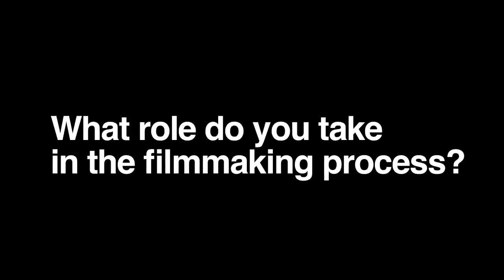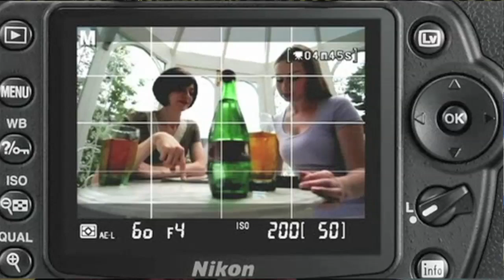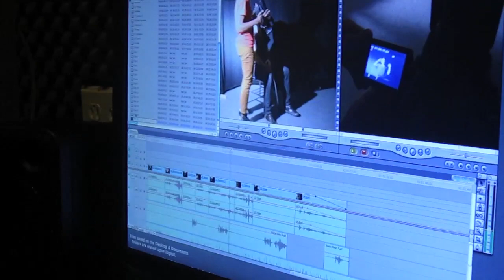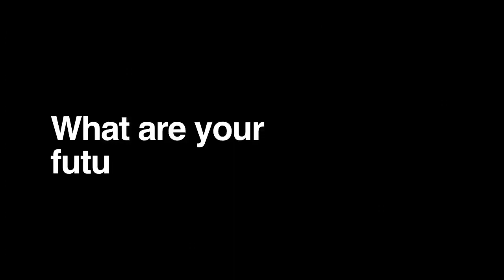A Day in the Life of a Student Filmmaker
Janice Yong, a student filmmaker from Boston University's College of Communication, details her perspective on the filmmaking process.